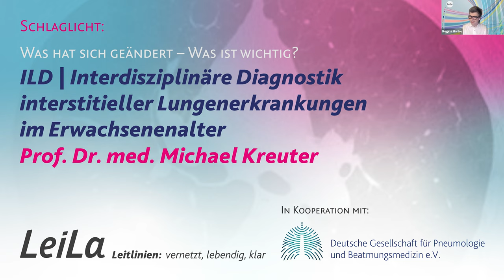Schlaglicht 4: Interdisziplinäre Diagnostik interstitieller Lungenerkrankungen im Erwachsenenalter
Im Leila-Livestream am 10. März 2023 sprach Prof. Dr. med. Michael Kreuter über die neue S1-Leitlinie "ILD | Interdisziplinäre Diagnostik interstitieller Lungenerkrankungen im Erwachsenenalter".

Prof. Dr. med. Michael Kreuter ist Sektionsleiter am Zentrum für Interstitielle und seltene Lungenerkrankungen sowie Ärztliche Leitung am Sarkoidosezentrum und Sektionsleiter der Pneumologie und Beatmungsmedizin mit Schwerpunkt auf seltene und interstitielle Lungenerkrankungen/Sarkoidose.

Die fachliche Moderation übernahmen Privatdozent Dr. med. Thomas Köhnlein (Sprecher der Taskforce ‚Digitale Medizin’ der Deutschen Gesellschaft für Pneumologie und Beatmungsmedizin e.V.) und das Leila-Team.

Besuchen Sie unsere Webseite und melden Sie sich für den Leila-Newsletter an

00:00 Begrüßung durch Prof. Regina Hanke
01:14 Einleitung durch Dr. Thomas Köhnlein
01:49 Motivation hinter Erstellung der Leitlinie
04:57 Einstimmigkeit unter den verschiedenen Fachbereichen
06:48 Herausstechende Message in Leitlinie
09:47 Woher kommt so viel Interesse an den ILDs?
12:38 Interdisziplinarität, ILD-Board – Werden bald nur noch große Kliniken ILDs behandeln können?
17:05 CT-Qualität in Niederlassung oftmals nicht wie an großen Zentren
20:19 Wo geht die Entwicklung der ILDs hin?
24:23 persönliches Fazit
25:59 Danksagung